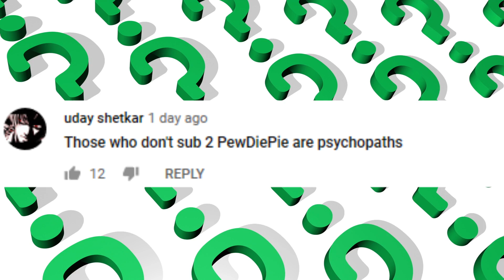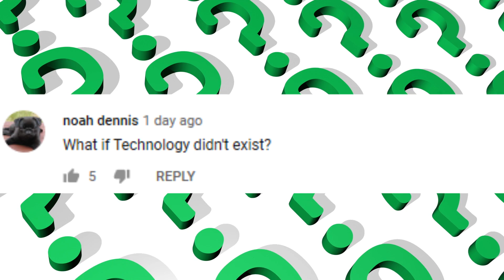What If The Earth Had 67 Moons?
What If The Earth Had 2 Moons?

Jupiter, the biggest planet in our solar system, has 67 moons. That’s a lot of moons. Its even possible that one or a couple of Jupiter’s moons has enough of the right ingredients to have life on their surface. But have you ever wondered what would happen if the earth had 67 moons? Probably not, but we’re going to ask for you, right now on Life's biggest questions.